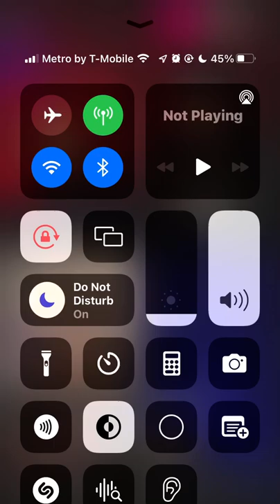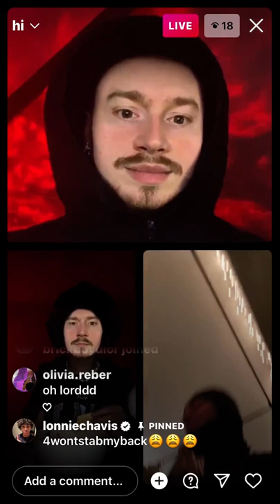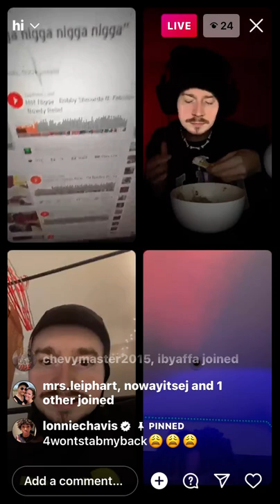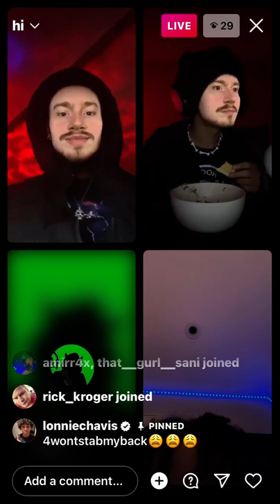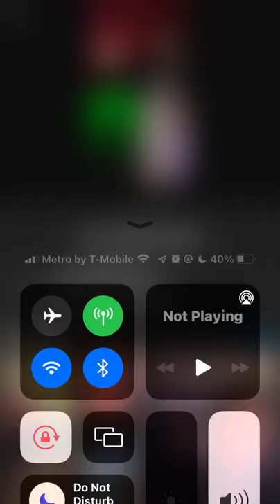Yeat cult says n*gga for 4 minutes and 15 seconds (Ft. Lonnie Chavis )